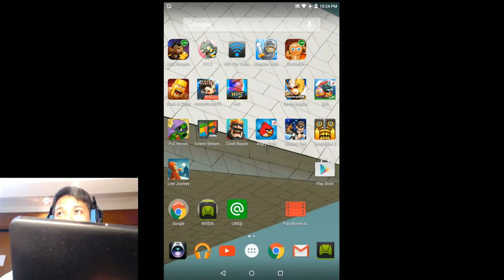Clash Royale EP 07 ไทย - ไม่ค่อยสำเร็จเท่าที่ควร